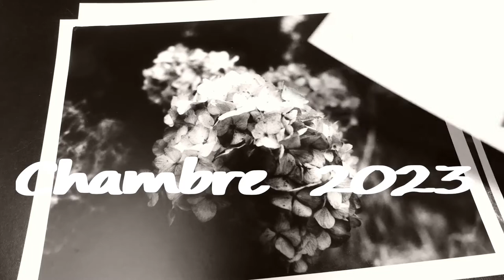les grades en tirage de photographie argentique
Petite presentation de l'utilisation des grades en photographie argentique noir et blanc